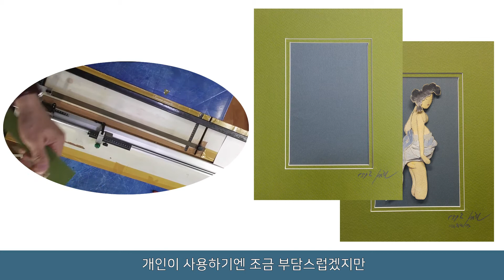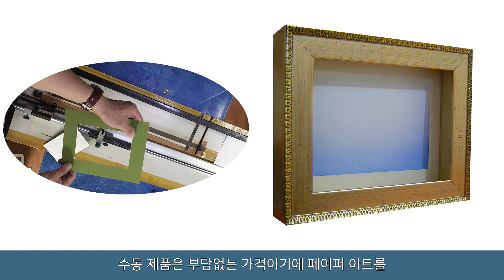Part3/재료와 용구